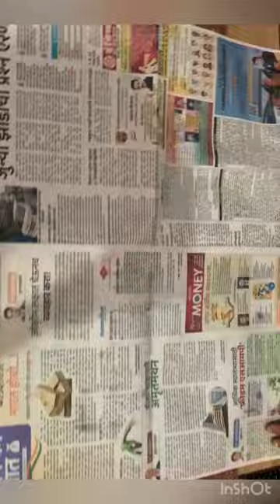Newspaper craft of stone